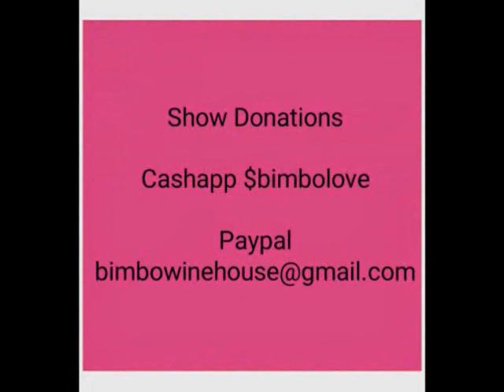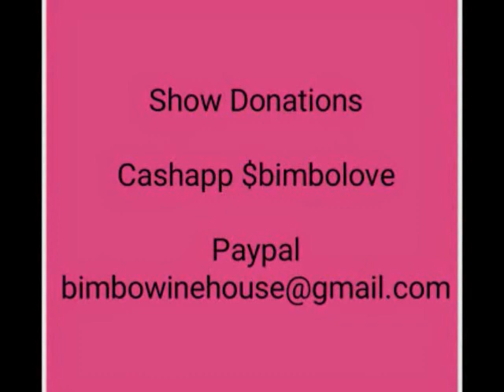Wendy Williams and Kevin Hunter Mistress ARGUE outside NYC Studios !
email - bimbowinehouse
Instagram.com/bimbowinehouse